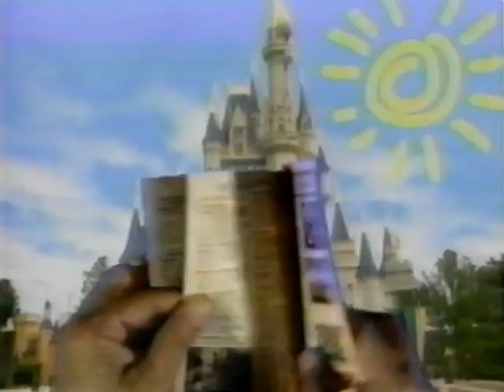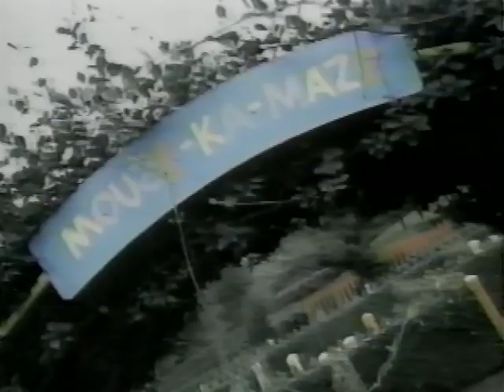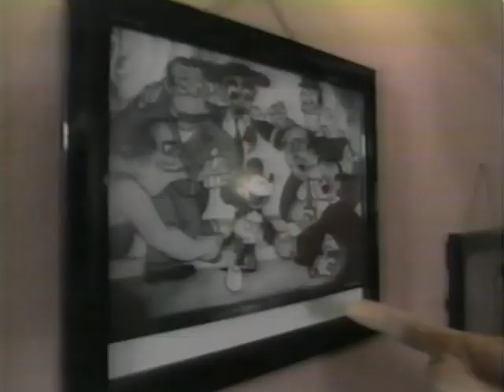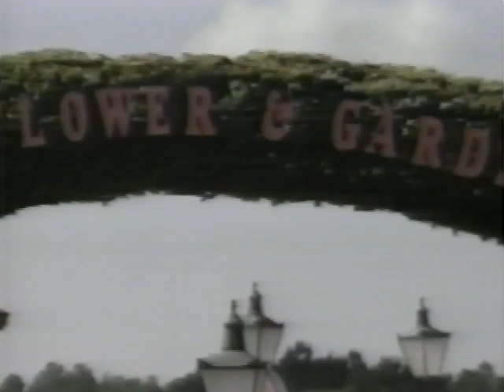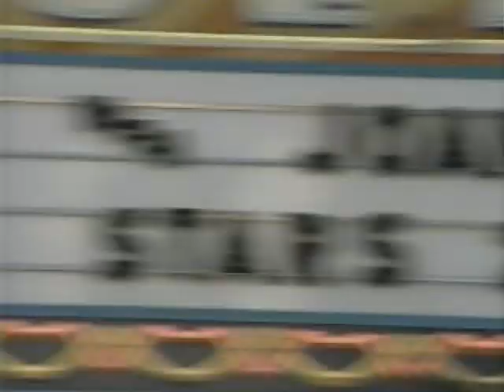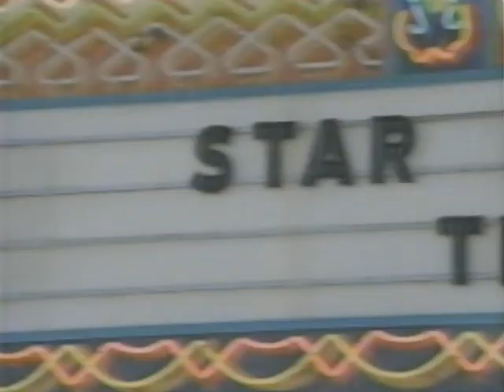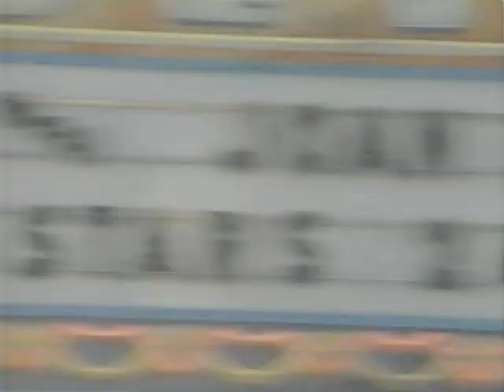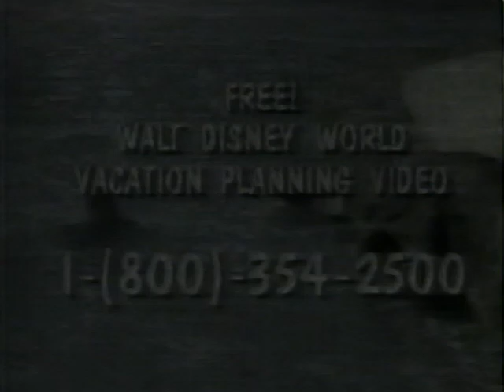Walt Disney World Inside Out - Episode 9 (February 1995)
From Wikipedia Article:
Welcome to the loads of love episode of Walt Disney World Inside Out where Scott Herriot is your host, poet and a man who hasn't have a date since 1972. So as Scott says "Grab your special someone, cuddle up real close with each other preferably," and enjoy this Valentine's Day edition of Walt Disney World Inside Out. Also Scott sees a letter written to him from his "secret admirer" telling him to meet at the castle at the end of the show. First Scott heads to Mickey's Starland at the Magic Kingdom to try to find Mickey Mouse and Minnie Mouse, the most famous Disney couple of all time. And it's NOT George Washington and his wife Martha Washington! After receiving some "romantic" advice, Scott goes to the France pavilion at Epcot '95 where he asks some guests what would be the perfect gift Scott should give to his "secret admirer". And later Scott tries on some perfume. Scott goes to the Walt Disney World horticulture department and was given a tour of the different kinds of flowers and topiary sculptures by Katy Warner. Then a look at Beauty & The Beast Live On Stage. Scott goes to Disney's Yacht Club Resort and works out at the health & fitness center. At the end of Scott's work out, he feels every muscle in his body. Then a look at a real Disney fairy tale wedding at the Magic Kingdom. Then Scott goes to the Coral Reef Restaurant at Epcot '95 and interview guests. Also Scott was mistaken for a waiter and helped another waiter with table 5's request of more water for the drinks. Then Scott interviews Joane Collins and later attends her book signing at Disney MGM Studios. Scott heads back to the Magic Kingdom to get ready for his date with his secret admirer. But first a look at the Walt Disney World Inside Out Insider. Bryant Gumbel comes to the Eagle Pines and Osbrey Ridge golf courses March 3–5 for his 6th annual celebrity amateur tournament. St. Patrick's Day comes to Pleasure Island March 17. Galaxy Search at the new Tomorrowland theater. World Showcase at Epcot '95 celebrates Kids day. Fort Wilderness Resort & Campground offers a more rustic camping experience. Throughout April, high school seniors party at Walt Disney World for Grad Night. Scott signs off as he is prepared for his date. But it turns out that Scott's "secret admirer" is none other than the evil queen from Snow White!